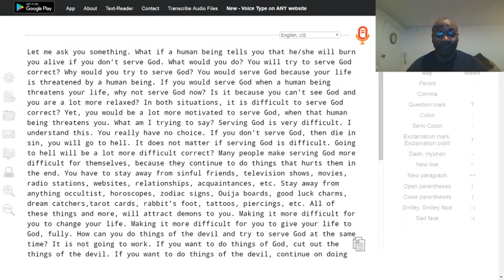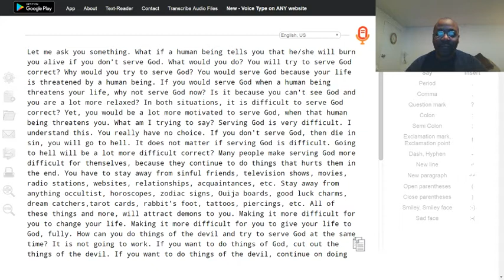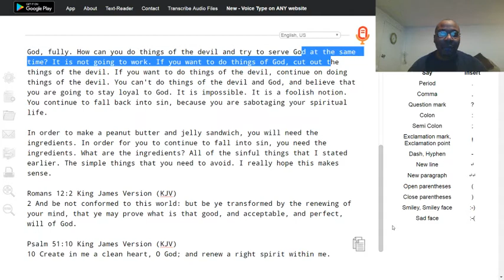Life threatening decision (F).